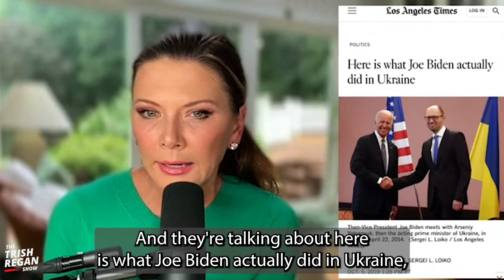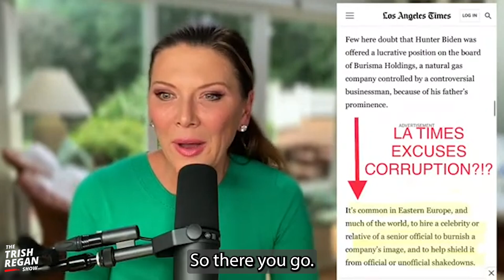PROOF that Legacy Media Is Covering Up Joe Biden's Ukraine Mess